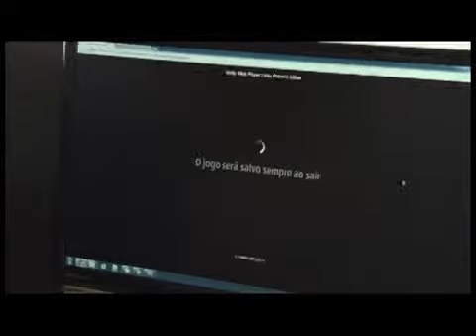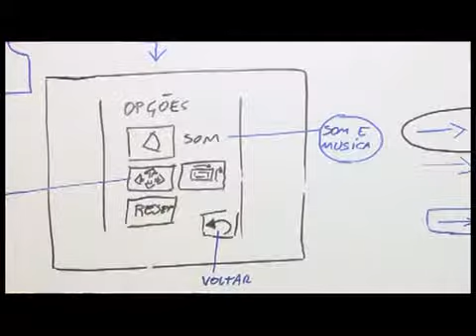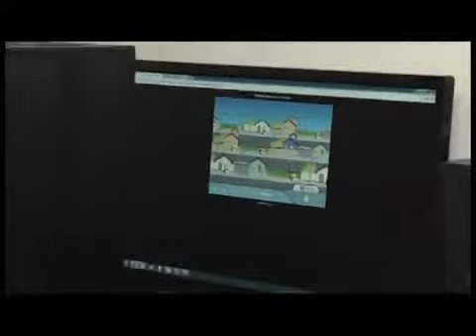01.10.13 - Desafio Universitário Empreendedor